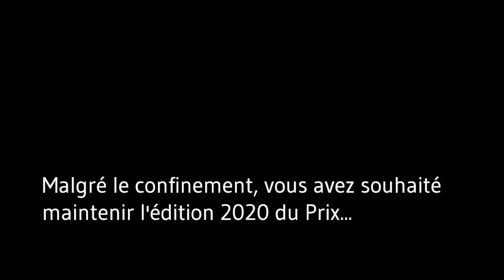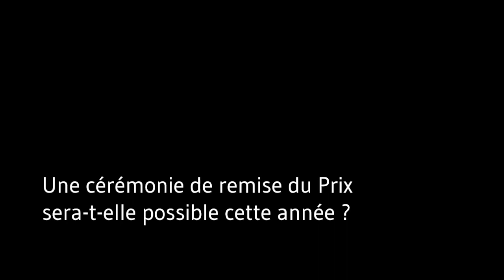[Entretien] Catherine Pégard pour le Prix château de Versailles du livre d'Histoire 2020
Catherine Pégard, Présidente du château, des musées et du domaine de Versailles, annonce le nom du lauréat 2020 du Prix Château de Versailles du livre d'Histoire.
Ce livre a été récompensé par le jury final, parmi les 5 ouvrages présélectionnés.